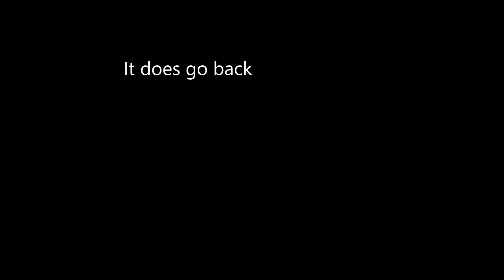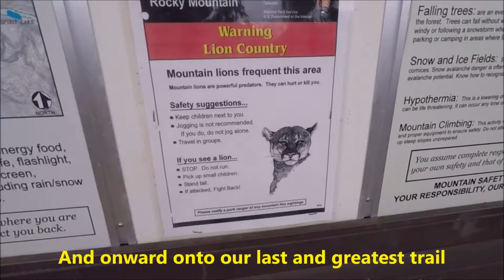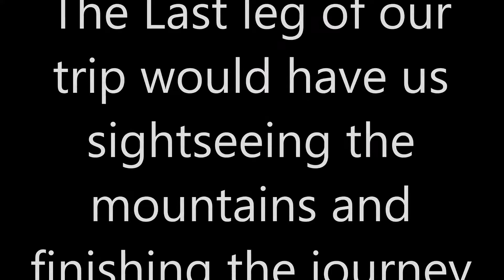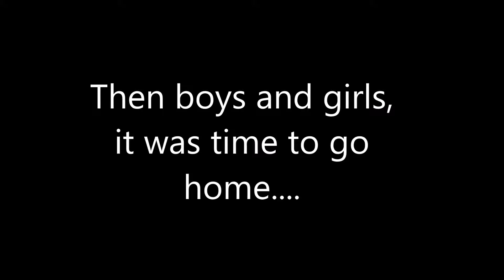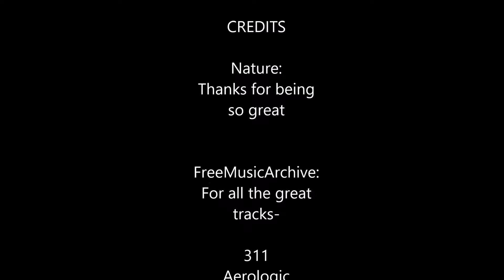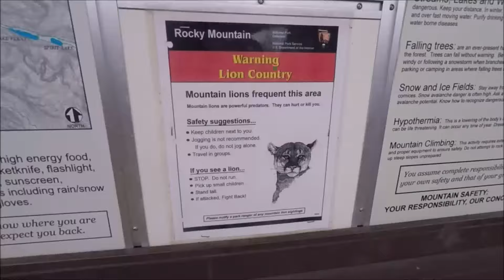HOLLARADO TheDirectors Cut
Hiking Over Land, Lakes, And Rivers in the great state of Colorado with a few good men. Finding adventure and having a few laughs. All shot with GoPro Hero 4 Silver and edited with windows movie maker.